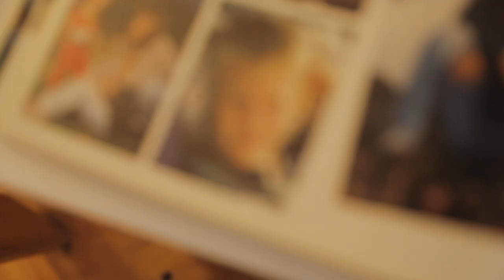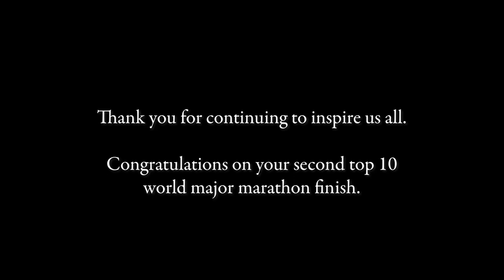Inside Tinman Elite | New York City Marathon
Reed trained for 12 weeks for his 3rd world major marathon, running the 2022 TCS New York City Marathon.